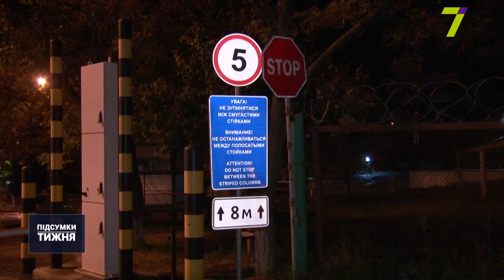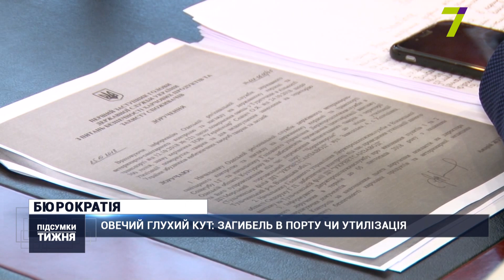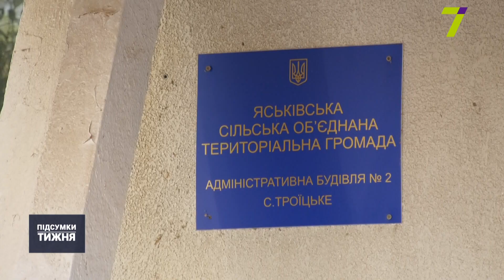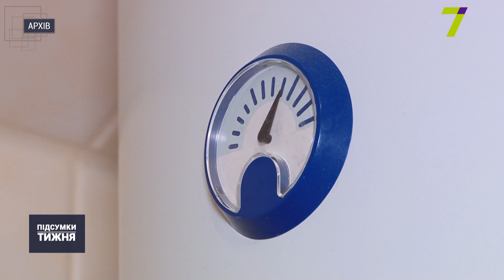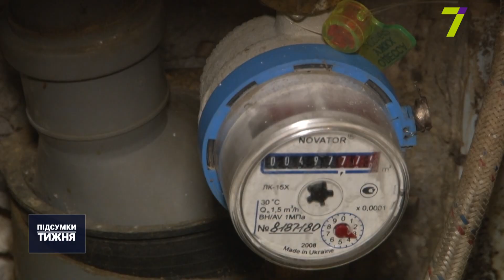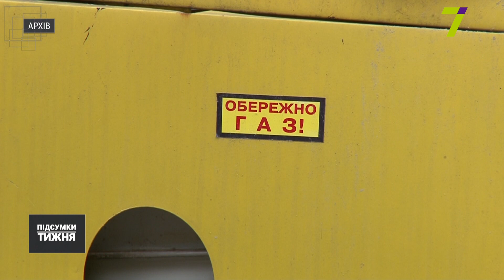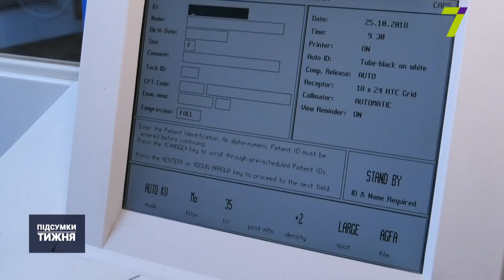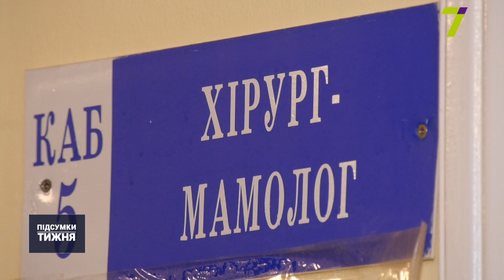Підсумки тижня (22–27 жовтня)